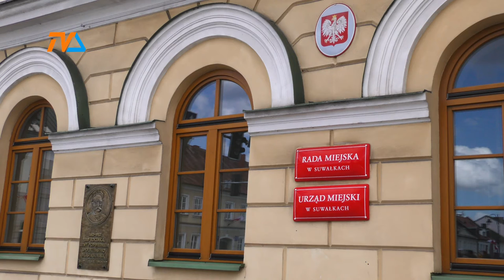Strategia uchwalona |TVSUWAŁKI